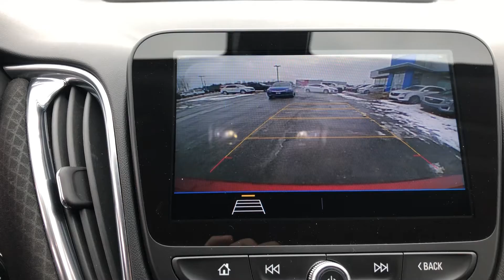2019 Chevrolet Malibu LT - Virtual Showroom Walkaround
Visit seawaygm.com for our complete listing of new and pre-owned vehicles.